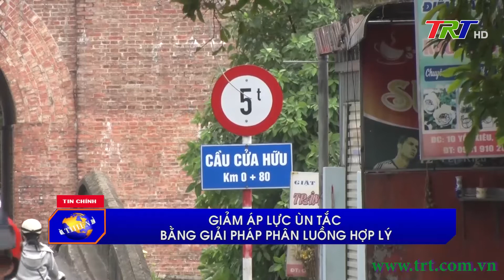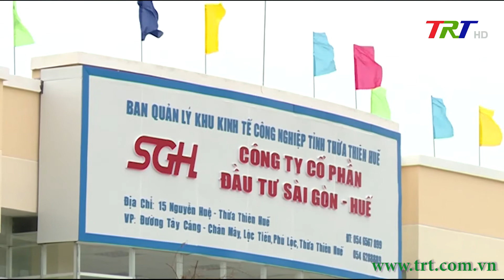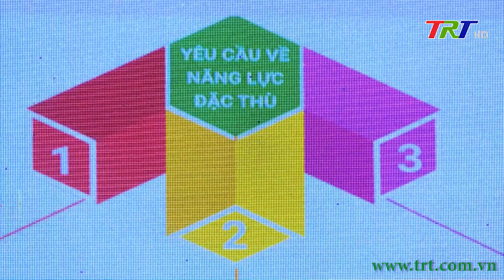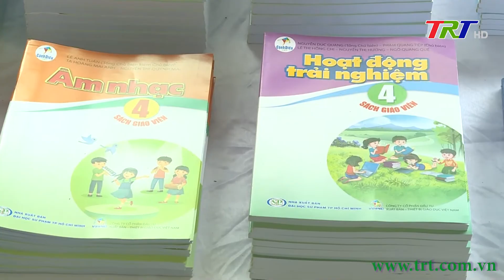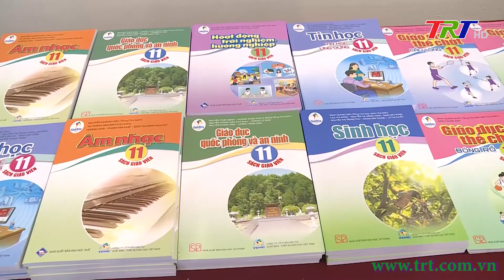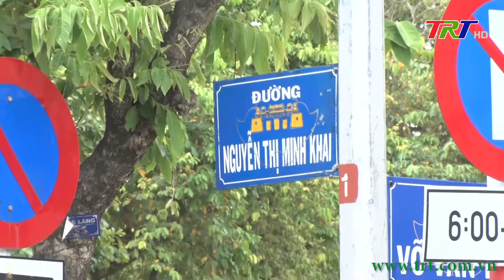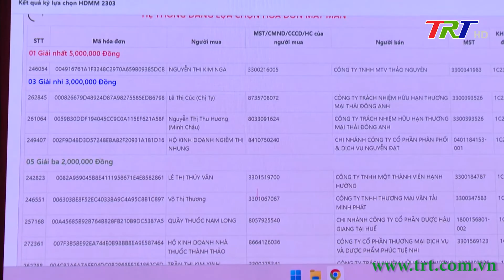Huế ngày mới 21/7/2023 (Thứ Sáu)